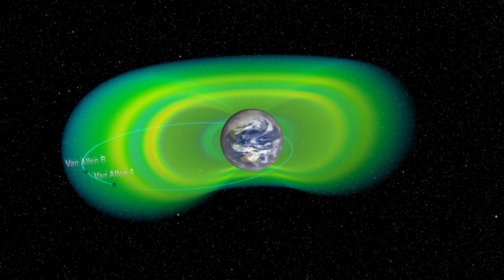NASA Van Allen Probes discover third radiation belt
HAARP and the Sky Heaters

But hopes that the Christofilos effect would provide a defensive shield against Soviet missiles faded quickly. The electron belts created by the experiments were too weak and transitory to do much damage to enemy missiles that would pass through them at thousands of miles per hour. Christofilos, dubbed "the Crazy Greek" by the press, continued to explore ideas (some of which are still classified) until his death in 1972.
Fifty years after Argus, however, the Crazy Greek doesn't seem quite so crazy. Space-based nuclear tests in the early 1960s proved that the Christofilos effect could disable satellites. Now that near-Earth space harbors hundreds of satellites of critical economic and military importance, strategists are considering the Christofilos effect anew. Even a technologically humble rogue state could launch a missile and detonate a low-yield nuke high over its territory, creating a Christofilos effect that would cripple the satellites of its more sophisticated rivals.

What is it? Operation Argus/Starfish Prime remnants? A device like HAARP using the Christifilos Effect? Nobody knows. yet.

Since their discovery over 50 years ago, the Earth's Van Allen radiation belts have been considered to consist of two distinct zones of trapped, highly energetic charged particles. Observations from NASA's Van Allen Probes reveal an isolated third ring in the outer radiation belt. Credit: NASA/Goddard Space Flight Center

Third radiation belt can wrap around Earth, probes reveal

NASA's Van Allen Probes Discover a Surprise Circling Earth